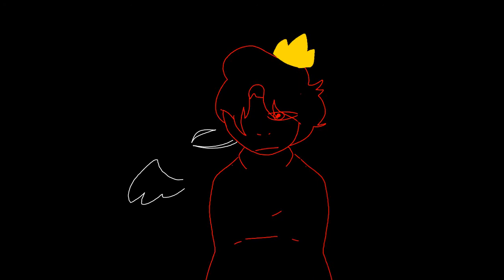Red lips // meme // (for askmiraipark )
I've been looking at this missing person that has been doing this amazing Comic on Instagram which is called askmiraipark

Hope you guys have a nice day

Good bye

fart!